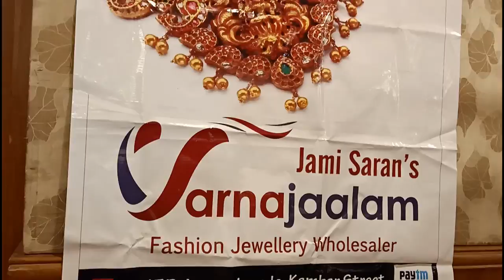Meena fashion expo - trichy